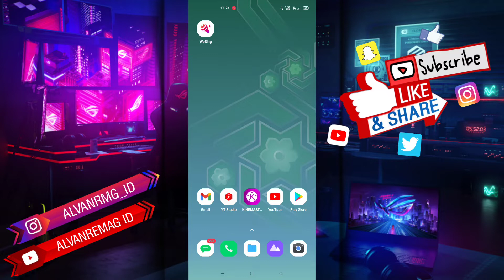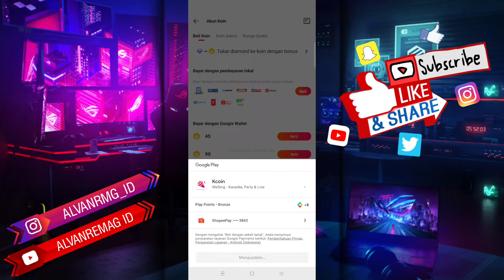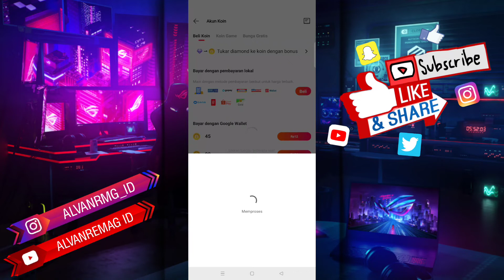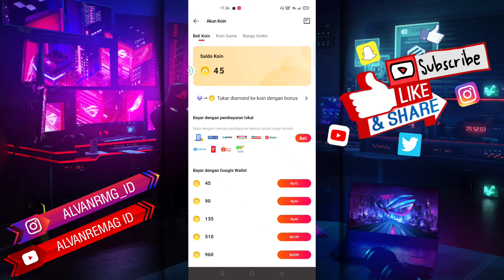CARA MUDAH MEMBELI COIN WESING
Assalamu’alaikum Wr.Wb
Dalam video tutorial ini, saya akan membahas